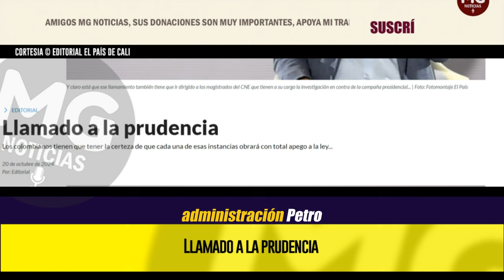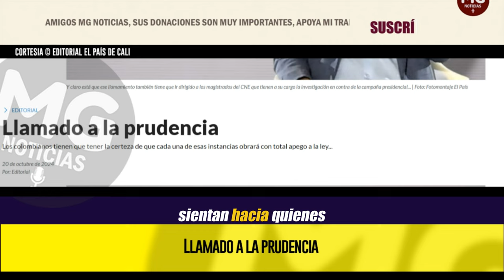LLAMADO A LA PRUDENCIA 🔴 (Nueva confrontación mediática desde la Casa de Nariño) Editorial El País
Iniciado el proceso de notificación a los involucrados en la investigación que el Consejo Nacional Electoral, CNE, decidió adelantar contra la campaña Petro Presidente, por la presunta financiación ilegal de esta, es momento de que las partes guarden la calma, adelanten los recursos a los que crean tener derecho y el caso se saque de los micrófonos y se adelante en donde debe ser: en los estrados judiciales.
editorial EL PAÍS DE CALI